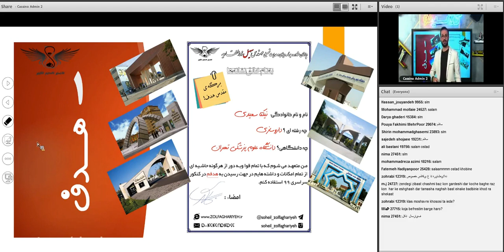What you need to know about Active learning